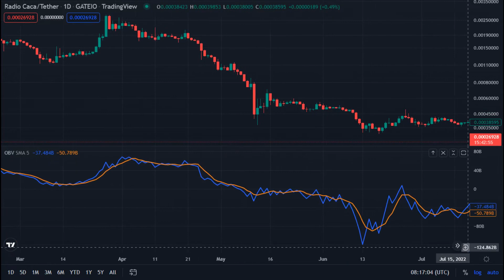Radio Caca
Radio Caca / Tether - Gateio

HUMANITY ❤️